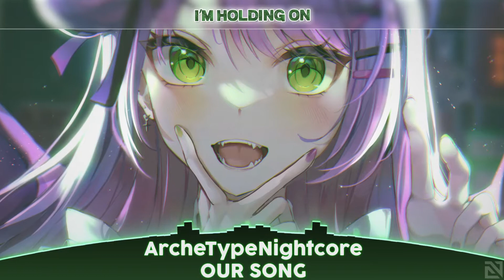【Nightcore】Our Song (Lyrics) \\ TheFatRat & Cecilia Gault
📌 Song Information
⚡️ TheFatRat & Cecilia Gault - Our Song

⭐️ Share "【Nightcore】Our Song (Lyrics) \\ TheFatRat & Cecilia Gault" with your friends!